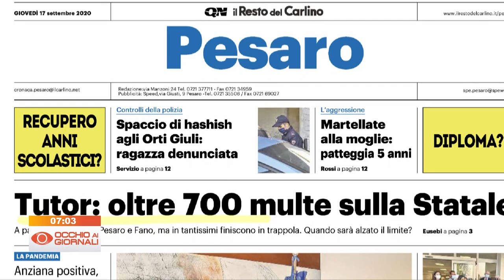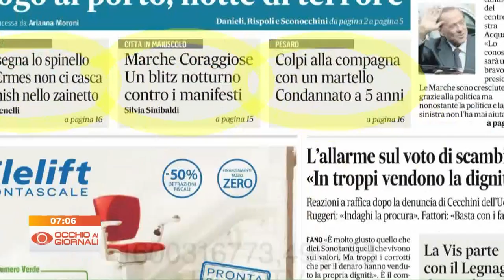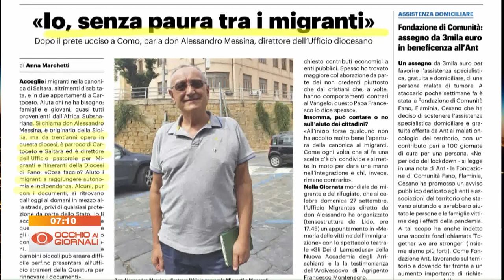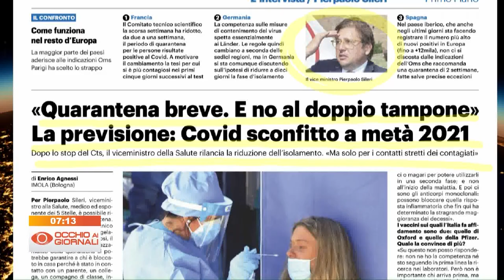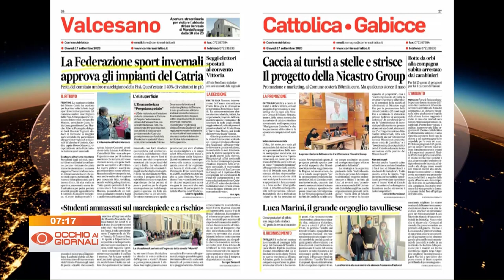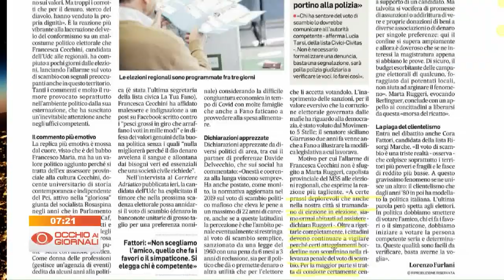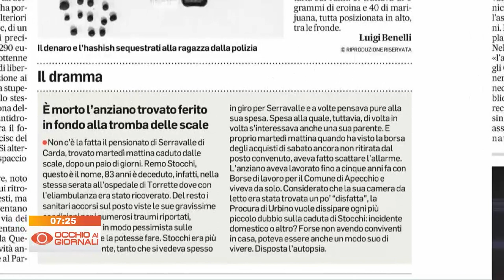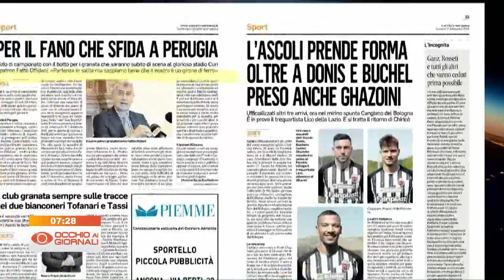Occhio ai Giornali 17 settembre 2020